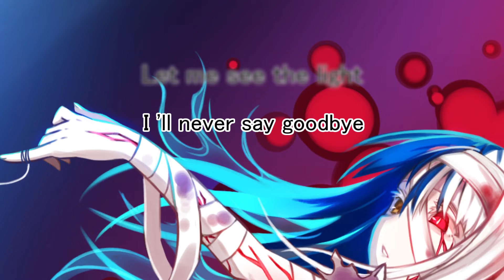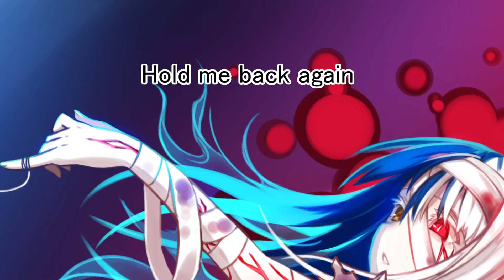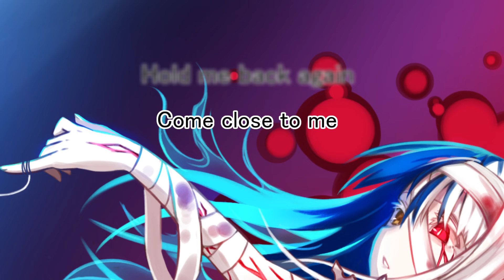GUMI - Shout in the Darkest World / そーいち